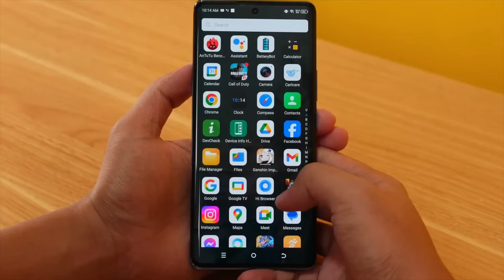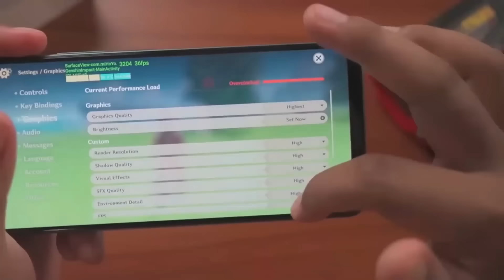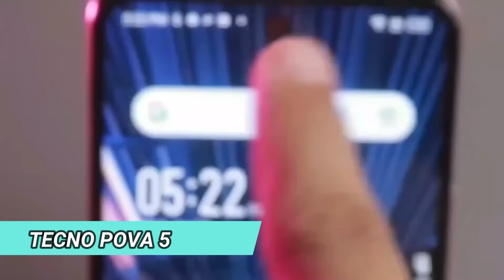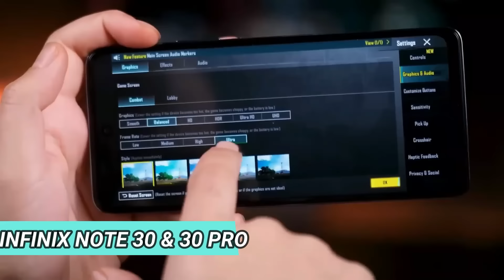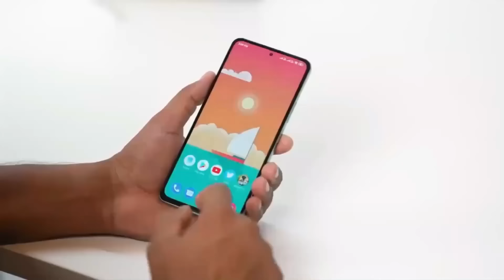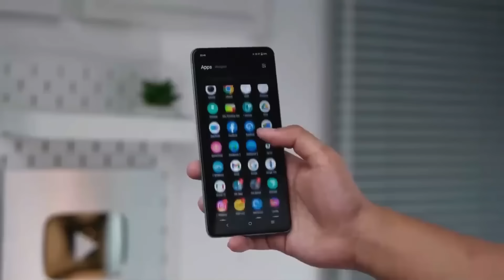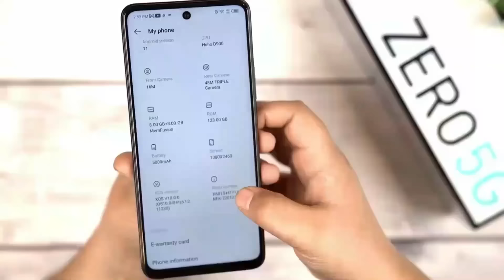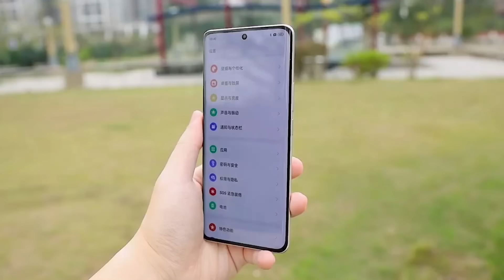UDAH MURAH SPEK HP INI BENAR2 GILA SNAPDRAGON 778G, AMOLED CURVED 120 HZ, RAM 8/256 GB - HP 2 JUTAAN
Kali ini kita akan membahas rekomendasi HP dengan harga 2 jutaan namun spesifikasinya gahar! Dari berbagai merk, ada yang menawarkan RAM 8/256 GB, kamera dengan kejernihan hingga 108 megapiksel, dan tentunya chipset gaming 5G yang siap mendukung pengalaman gaming kalian menjadi lebih maksimal.

Penasaran dengan pilihan-pilihan menariknya?  Yuk, simak video ini sampai habis!